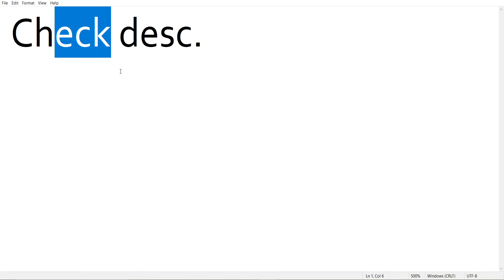Rebranding my channel... (CHECK DESC)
So, I changed my channel name from "Gamestryx" to Spoonfully...

My channel name came from a random channel name generator from 2 years ago and ever since then i kept that name. I always been annoyed getting called "game" or "stryx". But now people could call me "Sean" or "Spoon" now.

If your wondering why i did this on a breal, it is because this was the first day of my break and i wanted to make people get used to my new channel name while i am on break. Thats the reason why I made people read the desc instead because i was too lazy.

I will set my channel name to "Spoonfully & Gamestryx" But if this video hits 15 likes ill remove the "& Gamestryx" at the end.

This will be my last final video of the week. cya!